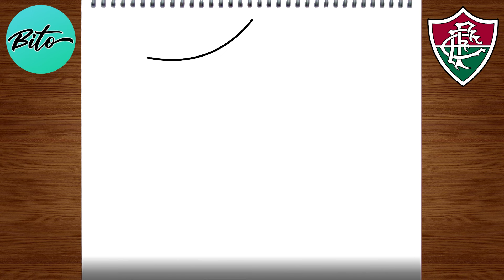Como desenhar o escudo do FLUMINENSE